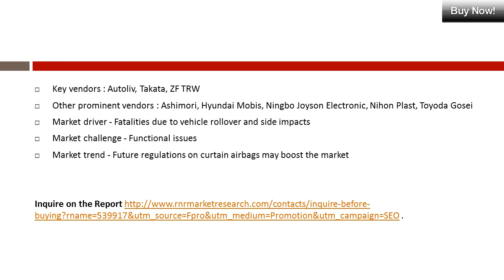Global Automotive Curtain Airbags Market 2016 2020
The analysts forecast the global automotive curtain airbags market to grow at a CAGR of 6.56% during the period 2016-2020. This report covers the present scenario and the growth prospects of the global automotive curtain airbags market for 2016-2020. To calculate the market size, we have considered the global sales of curtain airbags in 2015 and estimated the adoption of curtain airbags in passenger cars only, considering the production volume of global automotive industry.